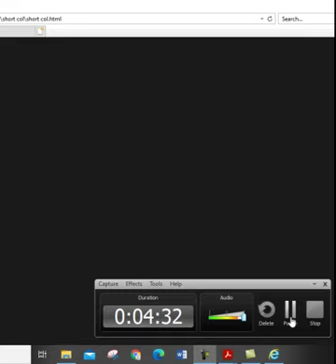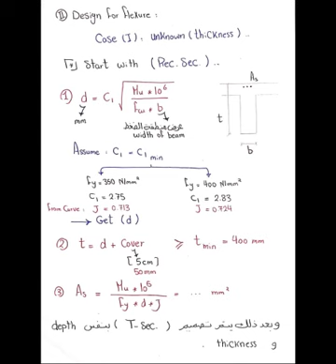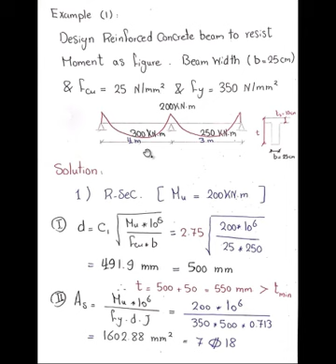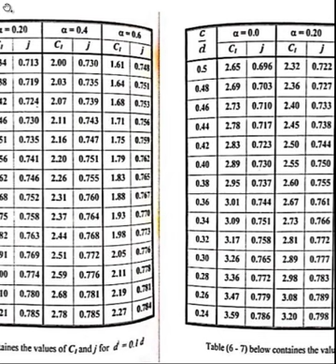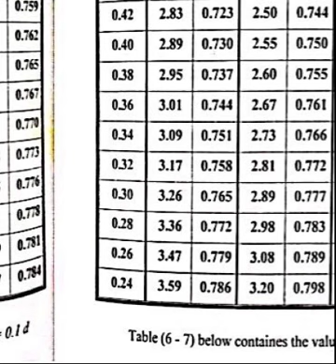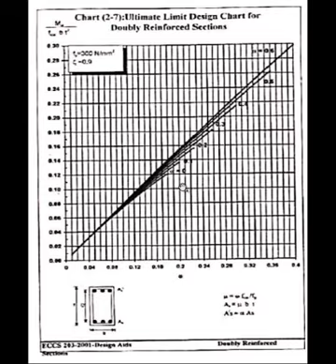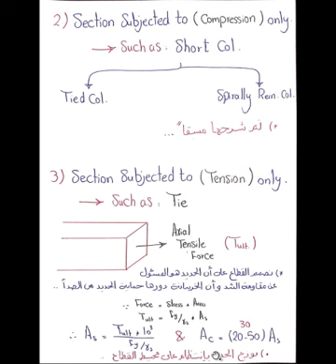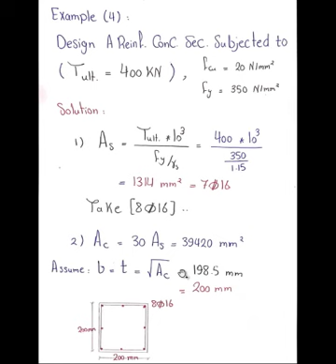2 Design Of Sections Moment Only Eng: Saeed Elbelacy